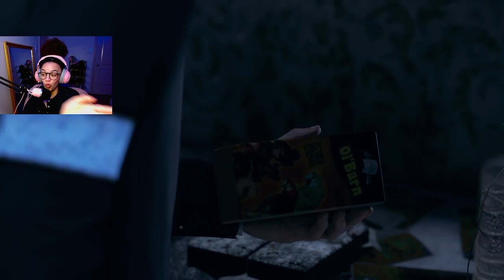WE MADE A NEW FRIEND!! | Detroit: Become Human Part 4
Make sure to hit me up on my Twitch and socials if you wanna keep up with live gameplay for this game!